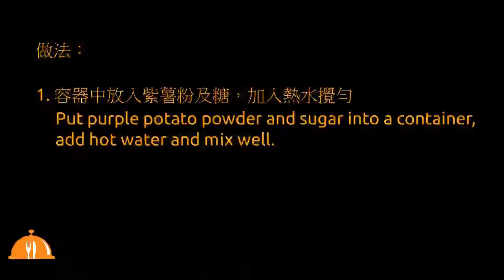1分鐘紫薯鮮奶 [懶人食譜]1 minutue to make Purple Sweet Potato With Milk [lazy people's recipe]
紫薯近這幾年大熱，除了蛋白質外，還含有豐富的花青素、纖維素、維生素及多種礦物質，具有特殊的養生功效。用紫薯可製作的食品款色多，而糕點甜品更加賣相精緻又夠「IGable」，十分療癒，很適合打卡呢！

今次的食譜簡單又健康，是名副其實的懶人食譜，新手也可以零失敗，是1分鐘完成的食譜呢!

🙏另外，喜歡這個頻道影片的朋友請訂閱。你們每一個Subscribe和like也是一種鼓勵，你的支持是這個頻道最大的推動力，請期待。
🔔單擊"鈴" + 打開通知。